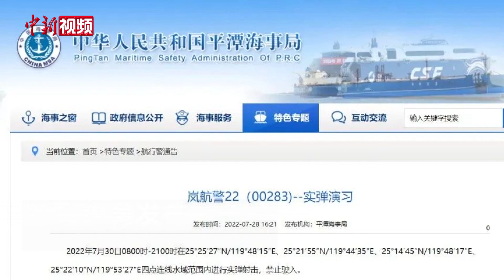解放军多海域开展实弹演练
近日，解放军在南海、东海、黄海等多个海域密集开展实战演练，全面提升舰艇编队远海作战能力。